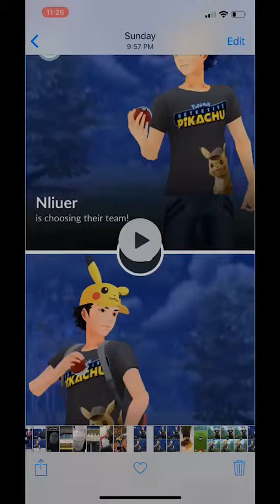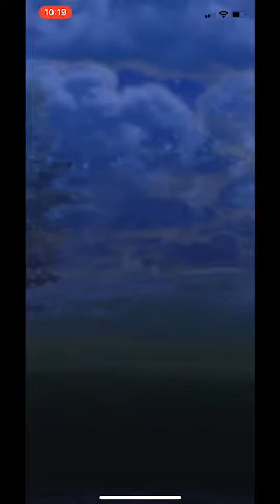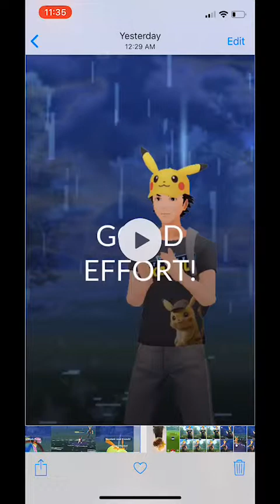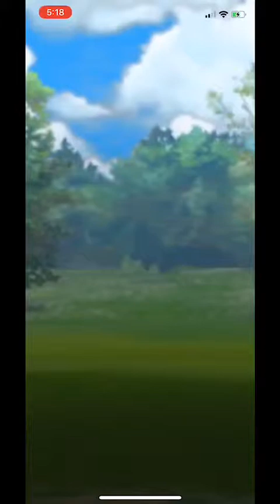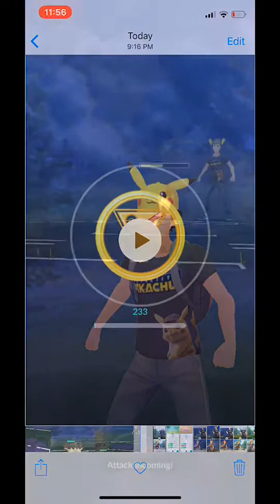【颇牧卫霍Pokemon对战】在失败中学习成长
和高手讨教，收获很多。